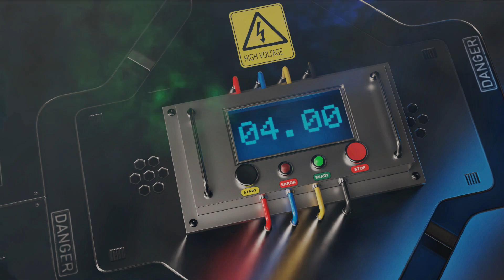The Music God Reacts Alip Ba Ta Another Day Dream Theater Cover Reaction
Another Alip video that I've had on the planner for a while.

What an absolutely world class player!